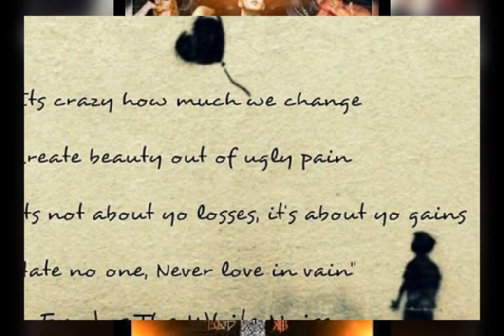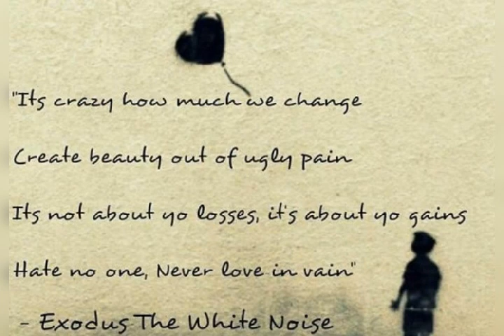Exodus The White Noise--"Live from Federal Prison"👀💣👑